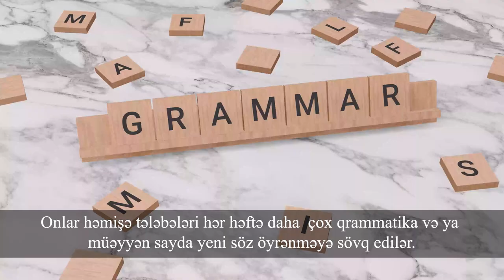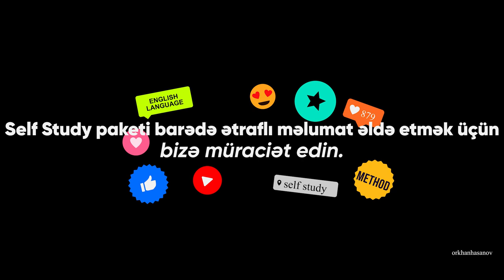İngilis dili öyrənərkən təkrar etmənin əhəmiyyəti